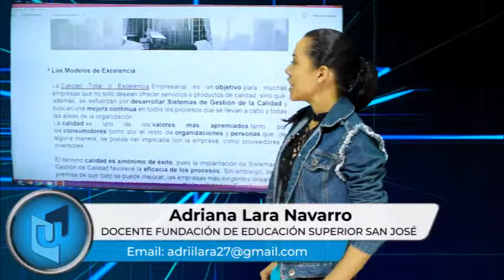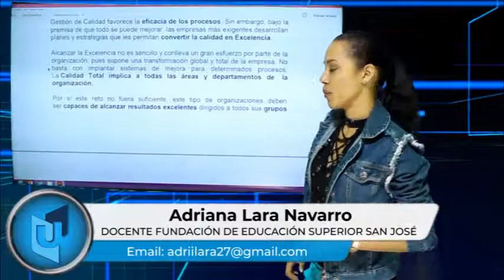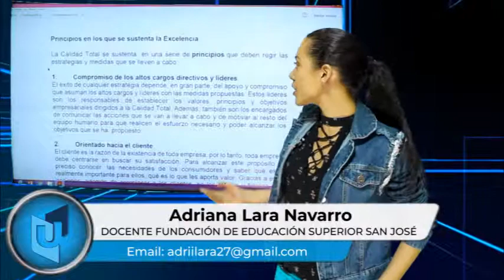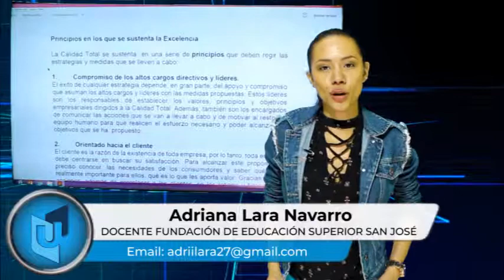ADRIANA LARA NAVARRO MATERIA PRINCIPIOS DE PROCESOS EMPRESARIALES TEMA EXCELENCIA EMPRESARIAL.